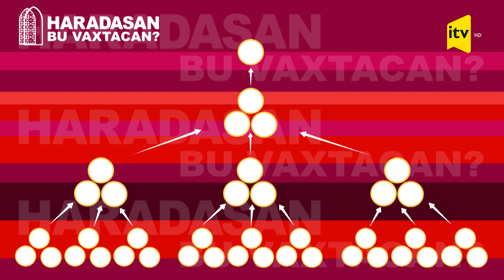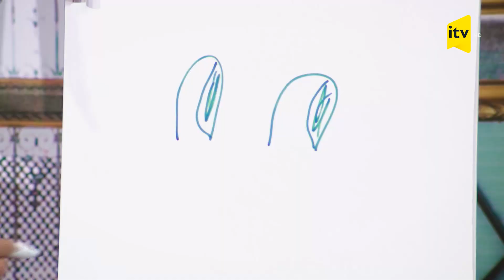Haradasan bu vaxtacan? - Kənan Yusifov, Nübar Əbilqızı, Azad Şabanov - 10.10.2021